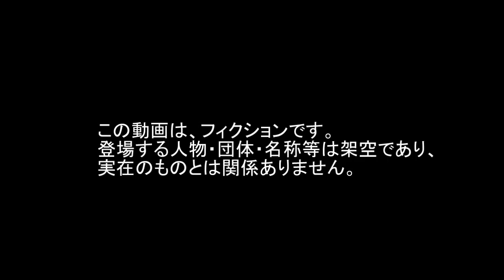対砲兵 Air Defence System Counter artillery